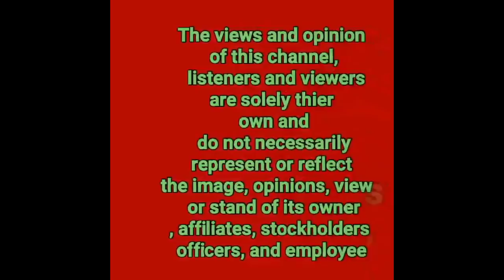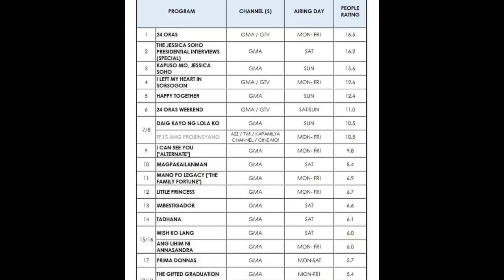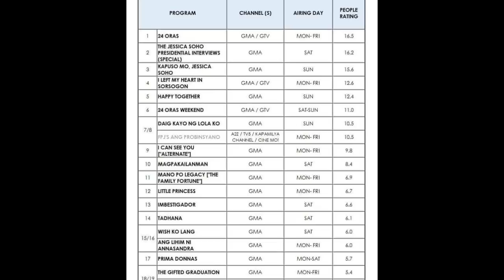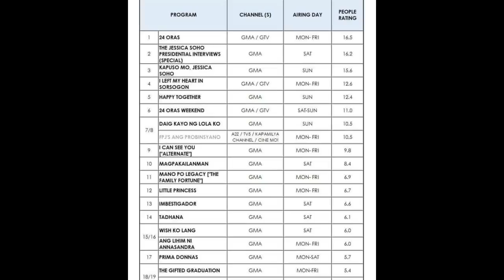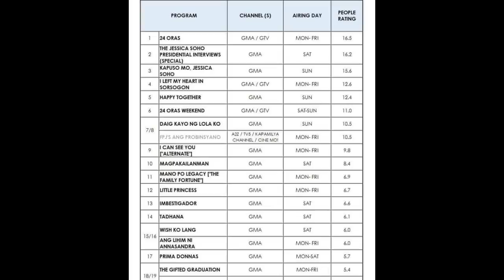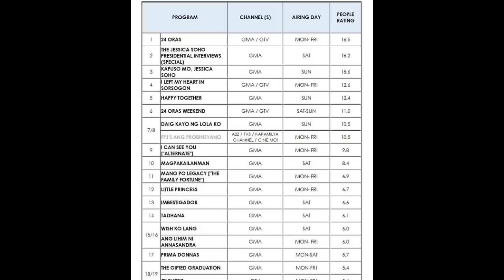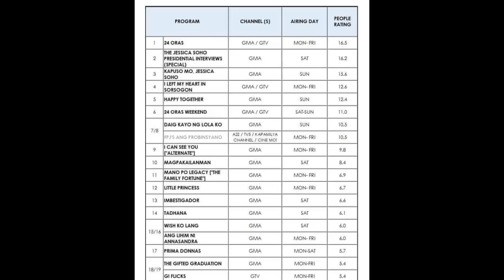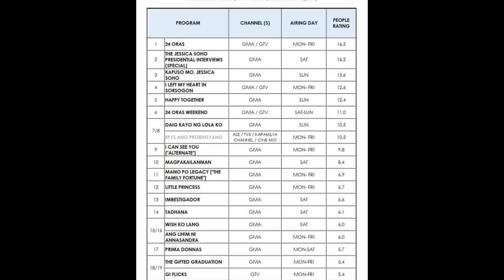ALDEN RICHARDS|MAINE MENDOZA EB AT DADDYS GURL NANGANGANIB NA MATAGAL NA SA ERE!REAKSYON NI BOSSING